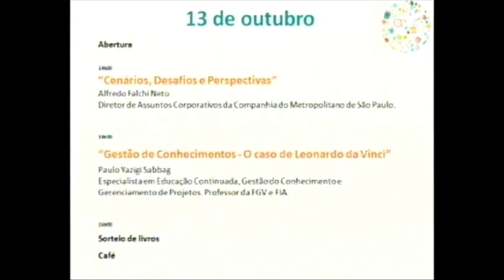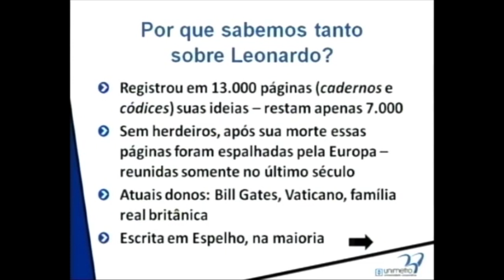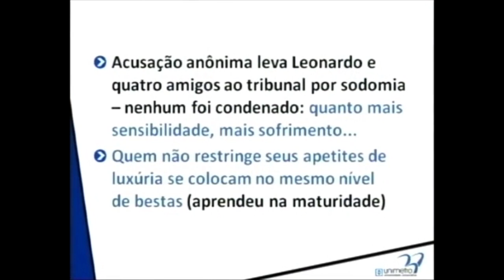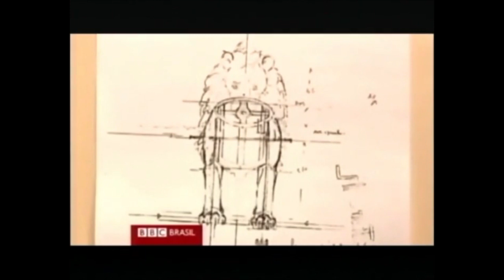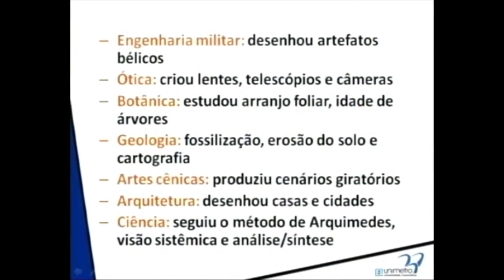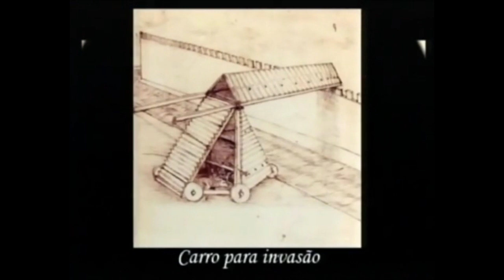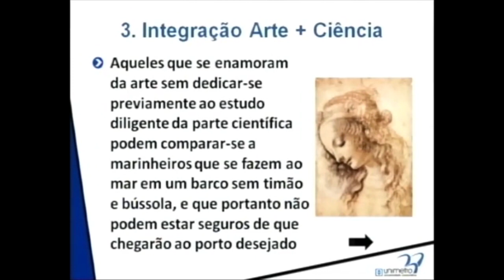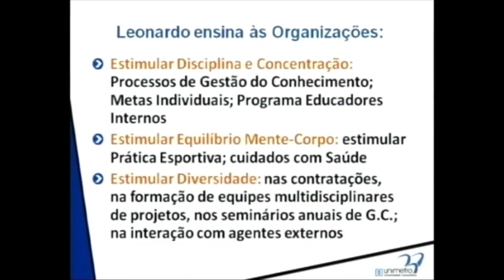1ª Semana de Gestão do Conhecimento e Inovação [13/10/2015]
1ª Semana de Gestão do Conhecimento e Inovação - Conhecimento é assim: quanto mais você divide, mais ele se multiplica.

Realização:
Universidade Corporativa do Metrô (UniMetro)